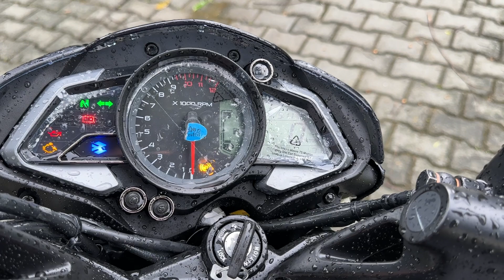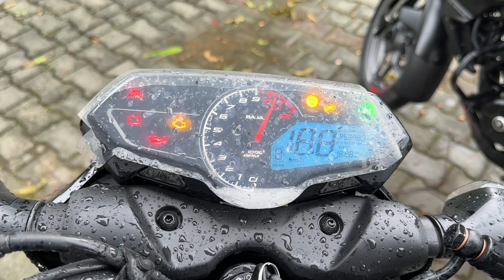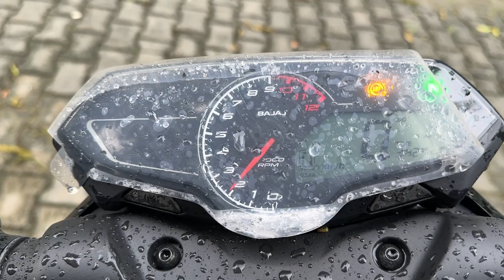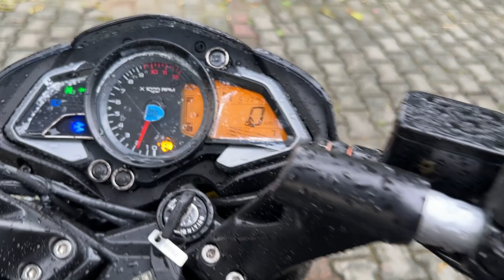Bajaj Pulsar N160 Vs Bajaj Pulsar NS160 : Which is Best Bike | Details Comparison 160 CC Segment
in this video detailed comparison Bajaj Pulsar N160 Vs Bajaj Pulsar NS160 : Which is Best Bike | 160 CC Segment

Market Me Aate Hi Chha Gai 😱 Bajaj Pulsar NS160 Dual ABS BS7 2023 🔥 ns 160 new model 2023

160 CC Segment Others Best Bike 👇

New TVS Apache RTR 160 2V BS7 Latest Model 2023 30 + New Changes Mileage Price Details Review

New Launch 160 CC Bike🔥 Honda SP 160 | Low Price, More Mileage | New Features Rival Apache & Pulsar

Bajaj Pulsar 150 Split Seat Twin Disc BS 7 2023 Model, Price, Mileage Details Review | pulsar 150

New Honda Hornet 2.0 New Model 2022 | New Price, New Features, Detailed Review | honda hornet 2.0

Ye hai 2023 Suzuki Gixxer 150 BT Details Review | Price New Updates, Mileage 👉 Better Than FZS V4

Dosto is video me maine 160 cc का बादशाह कौन❓best 160 cc bike | bajaj pulsar N160 aur bajaj pulsar Ns160 ke bare me bataya hai aur inka massive comparison kiya hai agar apko video achi lage to PLS Like and share karen aur Technical SHT channel ko subscribe karna na bhoolen.

your query-

technical sht
n160
n160 dual channel abs
ns 160 new model 2023
ns160
ns160 vs n160
pulsar n 160 vs ns160
honda sp 160 bs6 2023 model
sp 160
apache
tvs apache
apache 160 4v bs6
sp 160 honda
hero xtreme 160r 2023 model
honda x blade 2023 model
pulsar p150
pulsar 150 new model 2023
family bike
best sports bike

Social:-